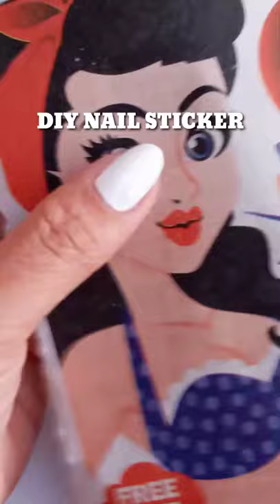Diy Nail Stickers At Home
In this Video Im gonna show you how to make nail stickers at home diy easy using a magazine